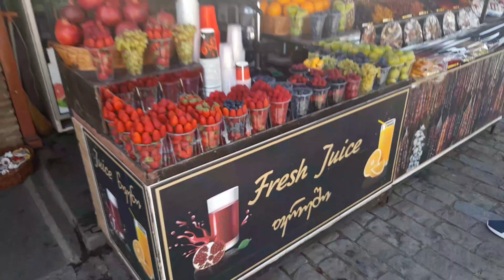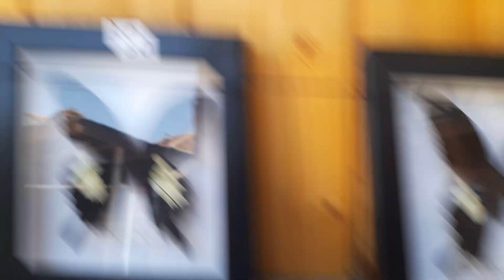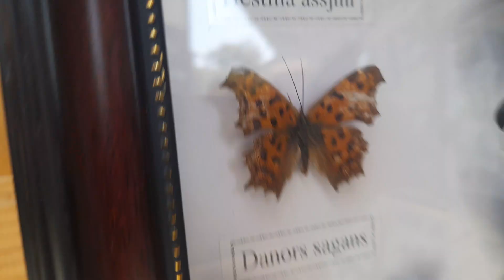ჩიტი და დიდი პეპლები მცხეთაში big butterflies